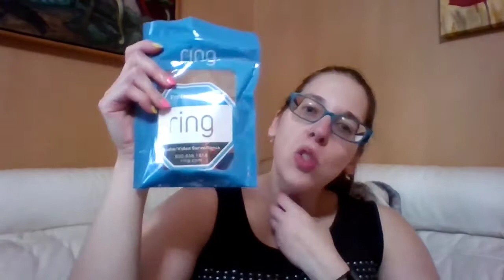Plenty of Amazon - A Melissa Moment Episode #361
Plenty on unboxing to do in this amazonhaul so what the heck did amelissamoment order?